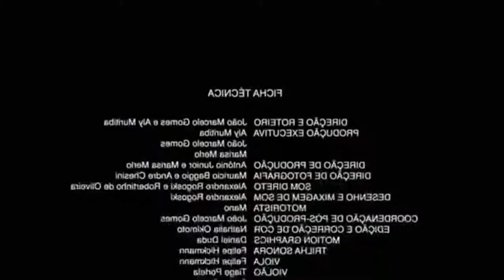Fortnite - Enfrentamiento épico